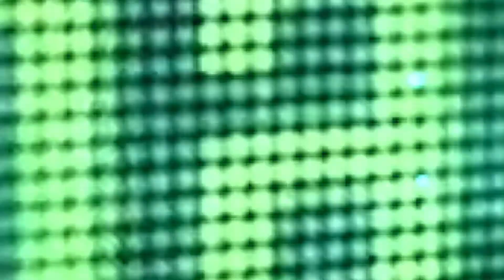Minecraft PVP Map(1080p): Warlocks PVP Ep #1 Team Awkward vs. Team Mufassa!!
Heyyyyy whats up everyone!! Today we have a PVP map called Warlocks PVP created by mc_da. In this map there are multiple game modes and it's team awkward versus team mufassa!!